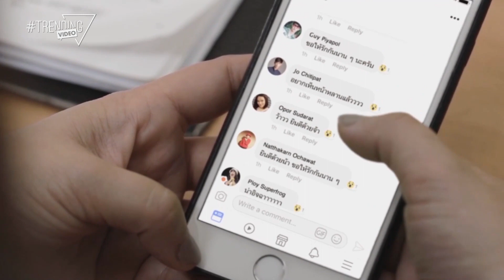Lấy Chồng Giàu Liệu Có Thực Sự Hạnh Phúc Như Tưởng Tượng | Phim Thái Lan: Phai Màu Yêu Thương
NỘI DUNG PHIM:
Đây là đoạn Highlight phim Thái Lan rất hay. Mint kết hôn với Korn, một kỹ sư trẻ xuất thân từ gia đình có điều kiện. Hai vợ chồng lấy nhau được nhiều năm nhưng vẫn chưa có con. Một ngày kia, Mint bắt gặp Korn phản bội cô. Vì quá buồn bã nên cô đã tìm gặp Khun, một người bạn tốt từng thầm thích cô thời còn đi học. Sự chăm sóc ân cần của Khun đã khiến Mint dần có cảm tình với anh. Vậy Mint sẽ chọn ai trong hai người đàn ông này? Theo dõi highlight phim để biết nội dung tiếp theo nhé!

► Trích Phim:
Diễn viên: Pimmada Boriruksuppakorn, Tack Pharunyoo Rojanawuttitham, Beam Kawee Tanjararak
Thể loại: Tâm lý - Tình Cảm, Phim Bộ Thái Lan, Phim thái lan lồng tiếng, Highlight phim,
Số Tập:  4 tập
Thời lượng: 45 phút/tập
Ngôn ngữ: Lồng Tiếng
Chất lượng: HD 1080p
Quốc Gia: Thái Lan
Năm xuất bản: 2018
© Bản quyền video thuộc Trending Video, vui lòng không tái sử dụng dưới mọi hình thức.